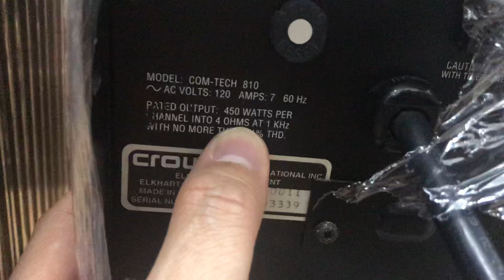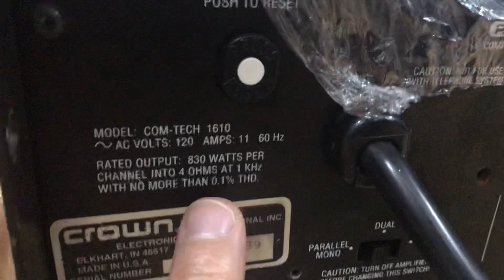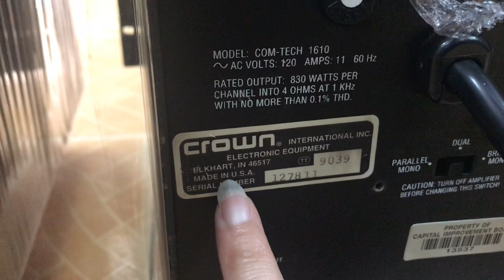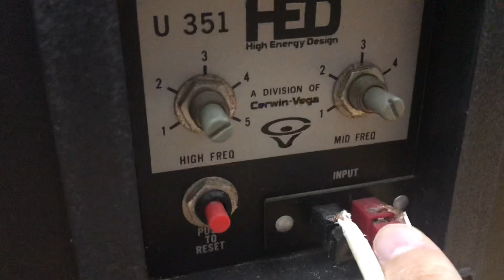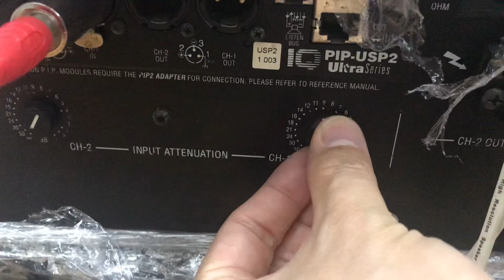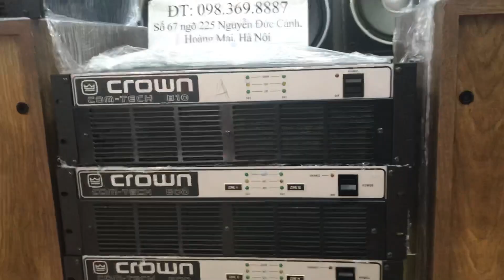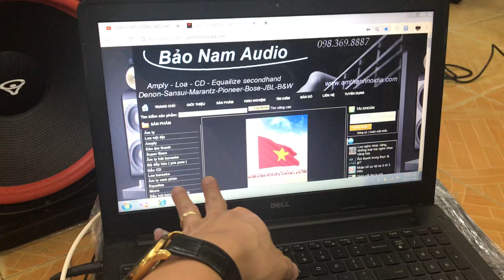Tạm Thế này đã các bác nhé Thắng Audio chuyên Đẩy crown Mỹ công suất khủng Loa Cerwinvega các loại